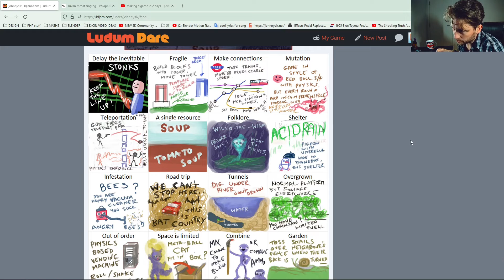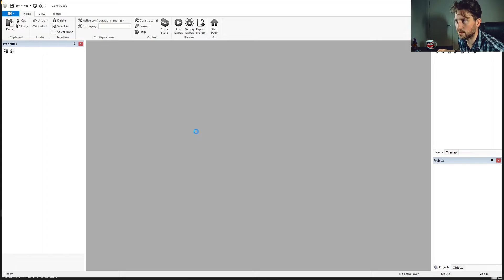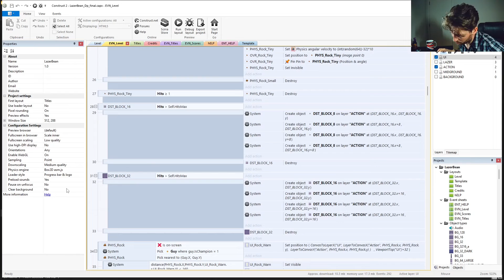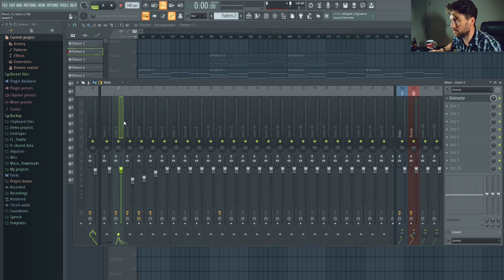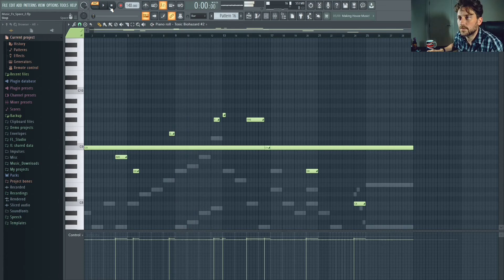Making a game in 2 days - part 12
Part 12 -  Ludum Dare 50 - Delay The Inevitable

 You play a demon that busts into flames and burn your way through levels.

Chapters
00:00 - Intro etc.
01:20 -  Everything Else